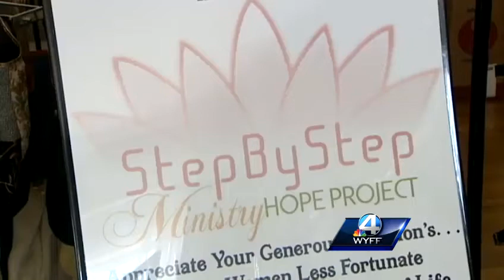Thrift shop helps women through non-profit ministry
An Upstate thrift shop is helping women who are recovering from addiction.